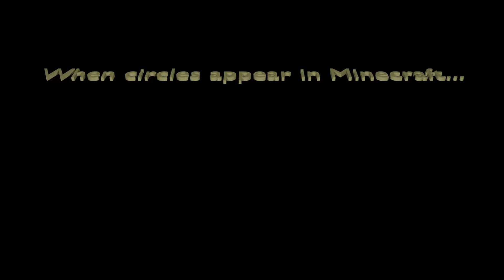Circles in Minecraft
These are some of the things that can happen when circles appear in Minecraft.

Programs used: Blender 3D, Reaper

Minecraft is a product of Mojang AB